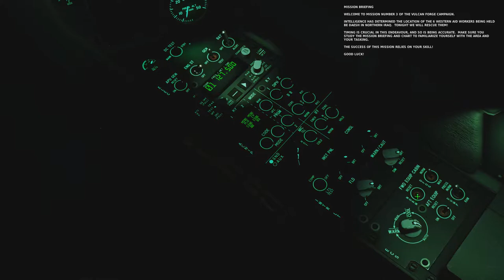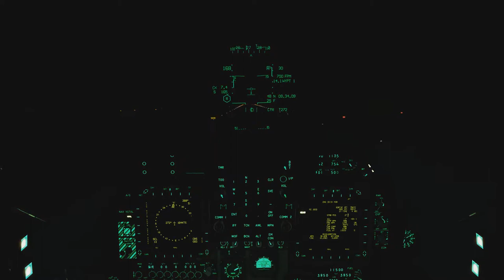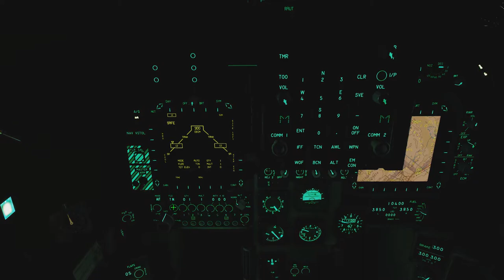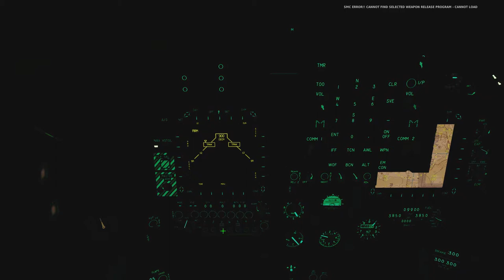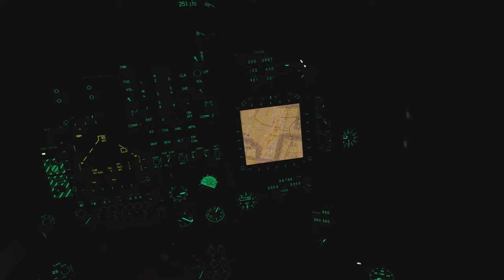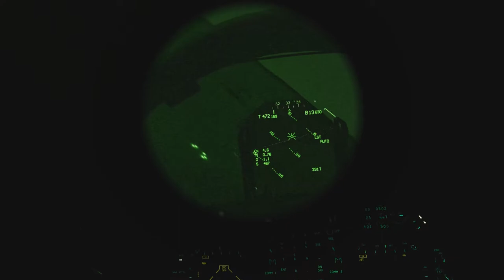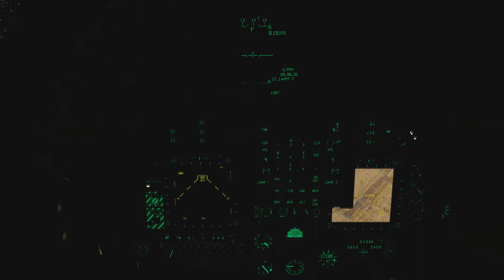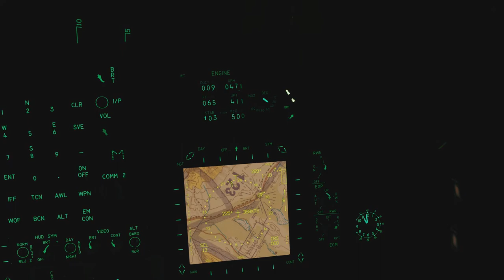DCS: World 2.5 - Vulcan Forge - HECATES TORCH - (M3)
This was extremely satisfying to fly. A pretty tight mission, quick in and out, but you have to be on point, not too soon or the sa-8 will tear you a new one, not too late or you'll miss your window.
Well done!